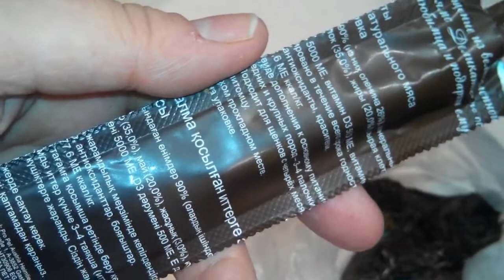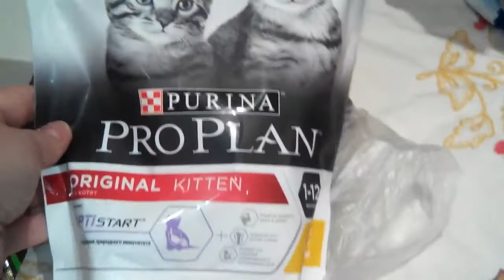Покупки с выставки собак, уборка в контейнере у улиточек, чем кормлю улиток.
Лакомства для собак, корм для Мартина, уборка у улиток